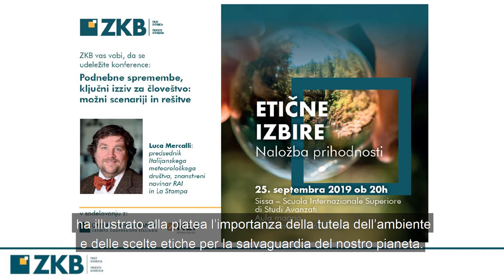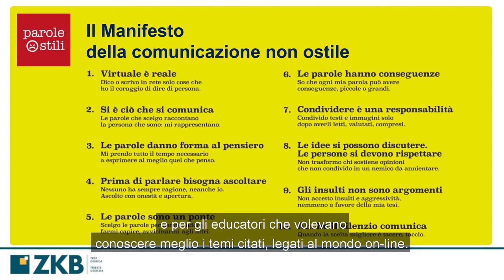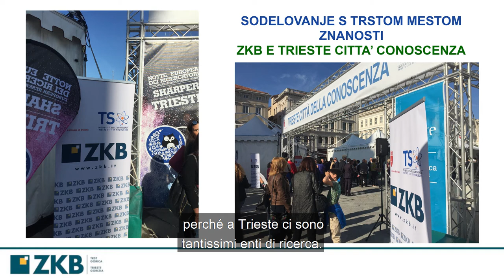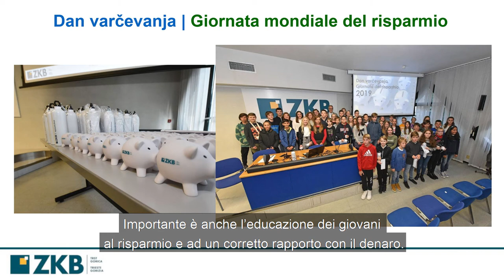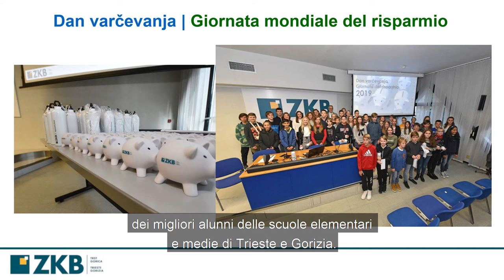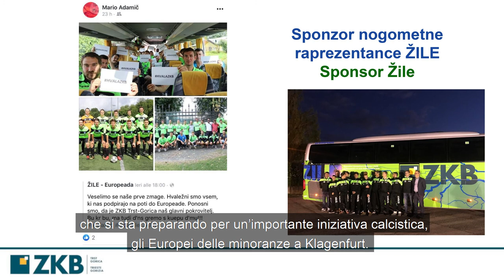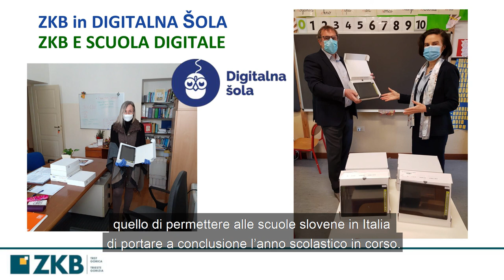Incontro zonale | Območno srečanje 19.6.2020 - 3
Terza parte dell'incontro zonale in live streaming del 19 giugno 2020 | Tretji del območnega srečanja, ki smo ga 19. junija 2020 predvajali v živo prek spleta